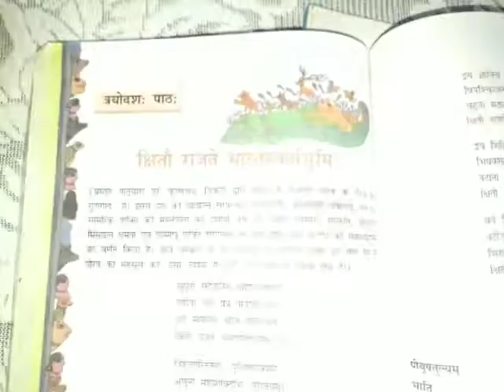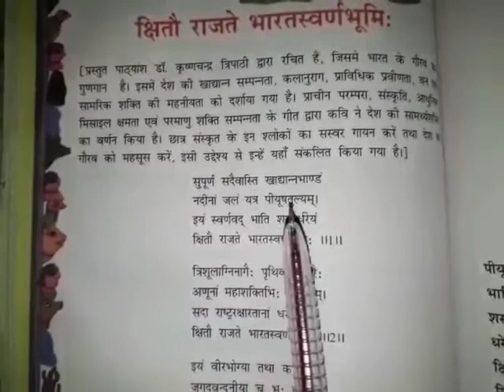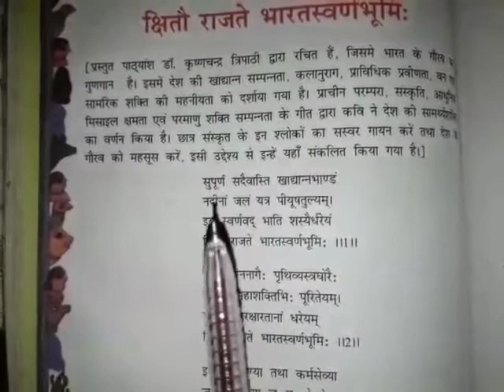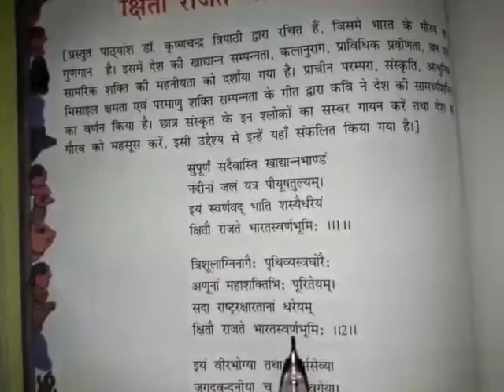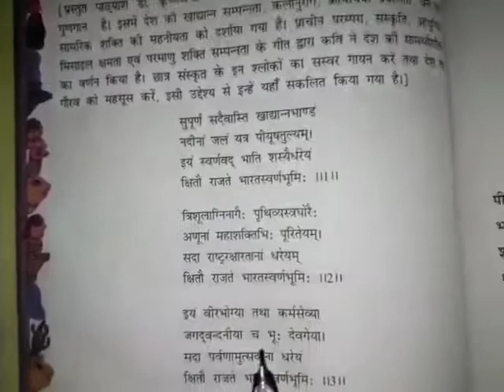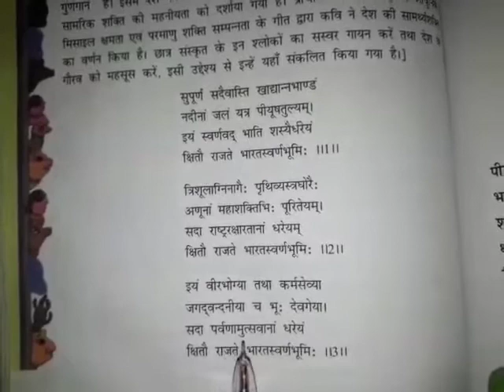कक्षा- ८|| विषय- संस्कृत|| क्षितौ राजते भारतस्वर्णभूमि